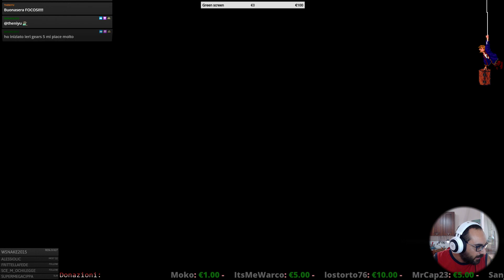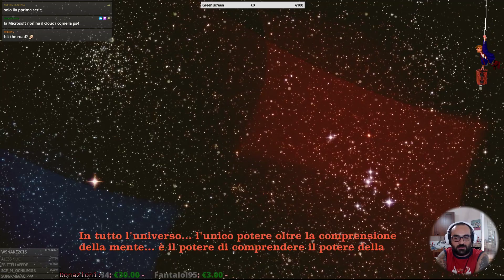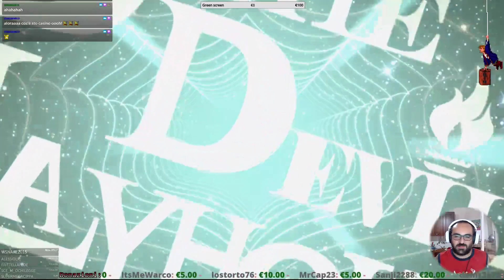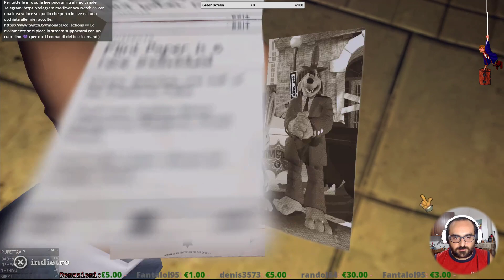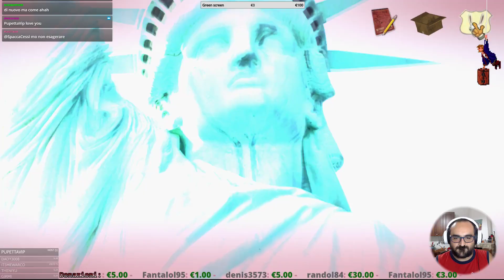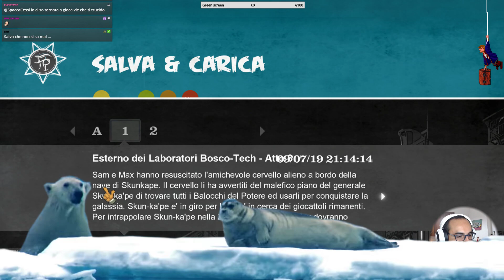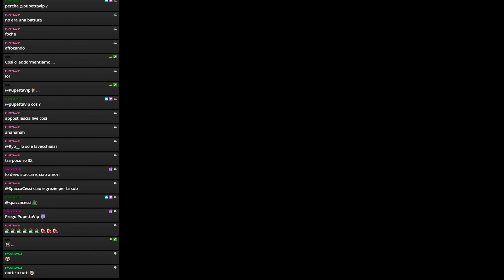[PC - ITA] - Sam & Max Episode 301: The Penal Zone (Live 01)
E riprendiamo la saga di Sam e Max della TellTales.
Primo episodio della terza stagione!
Non delude mai le mie aspettative XD